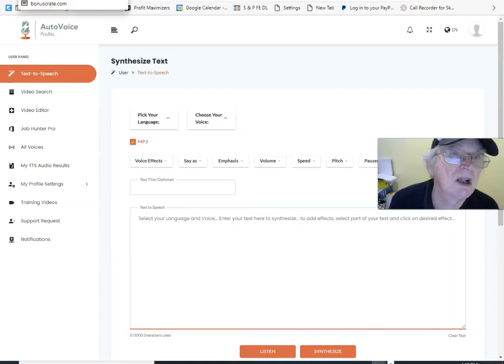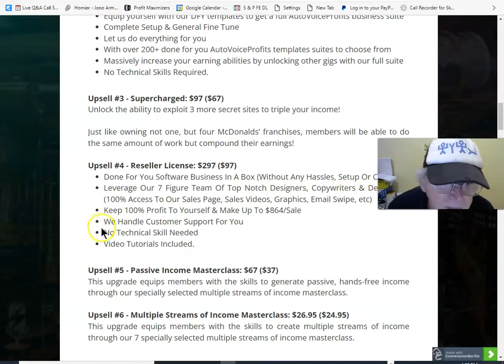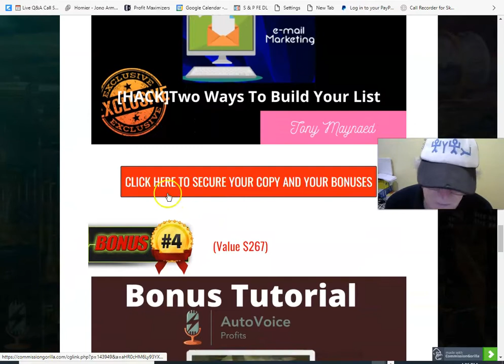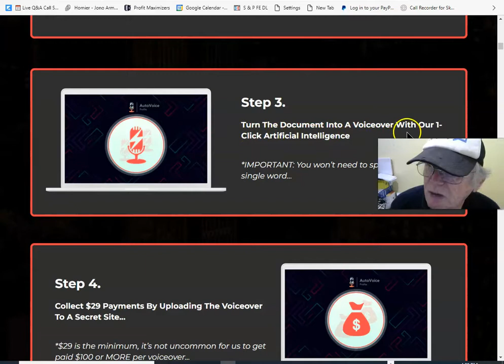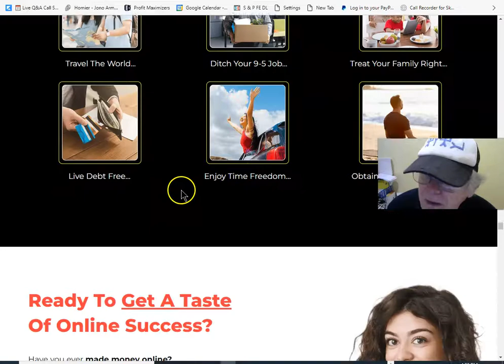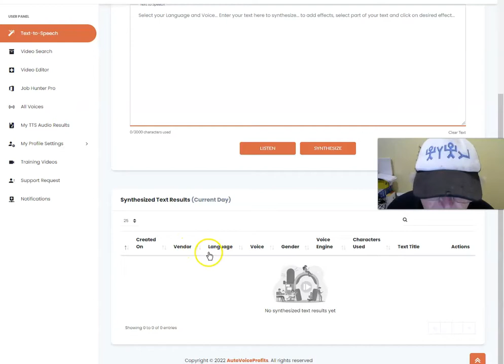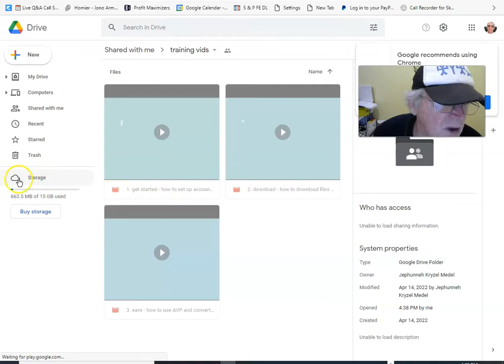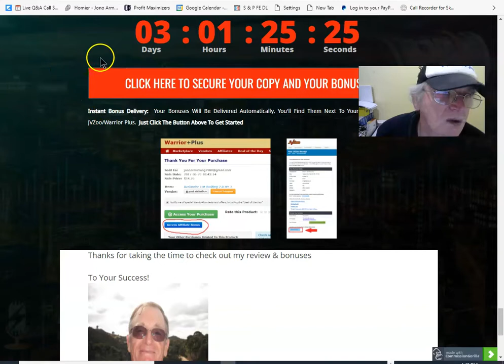AutoVoice Profits Review🍊CHECK OUT MY 🍊CUSTOM 🍊BONUSES🍊🍊🍊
Thanks for checking out my AutoVoice Profits review.

Get paid speaking – without actually using your voice!

Turn your time into money with AutoVoiceProfits, the simplest way to earn $29 over and over again by just uploading audio files that are available to you on this secret website.

✓ Continuously earn $29 every time you upload an audio file
✓ Earn as high as $395/sale through our deep converting funnel

✓ Tried and tested for high conversions

✓ Proven methodology for your customers to make bank with this